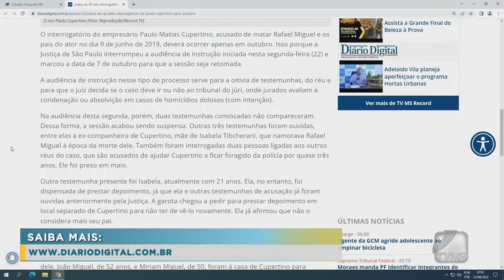Balanço da Manhã - Justiça de SP adia interrogatório de Paulo Cupertino para outubro